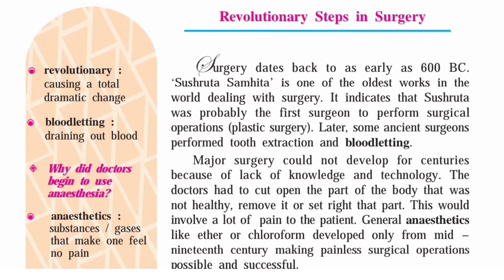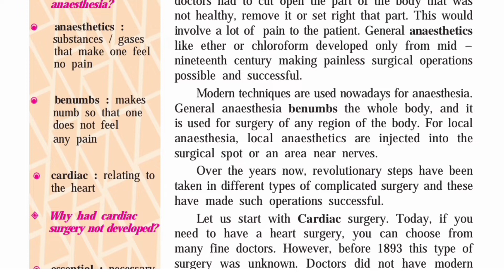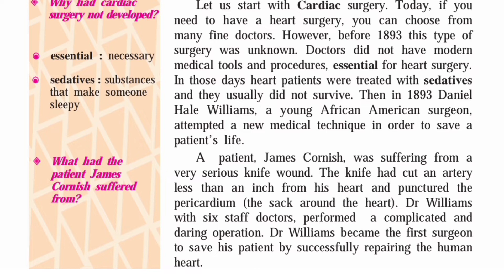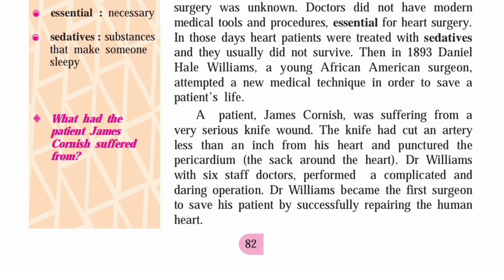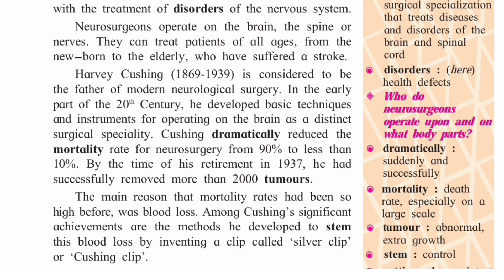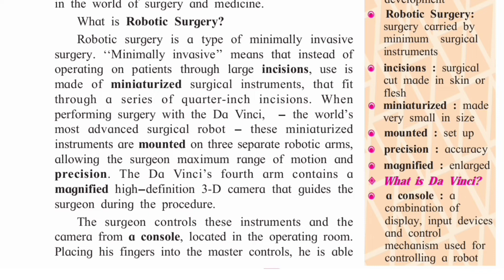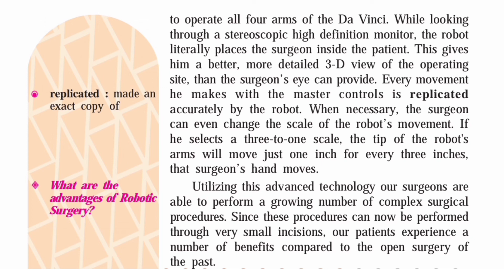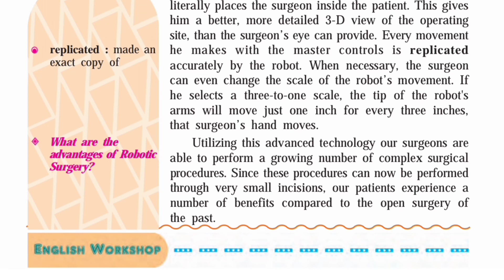std 8 English || revolutionary steps in surgery